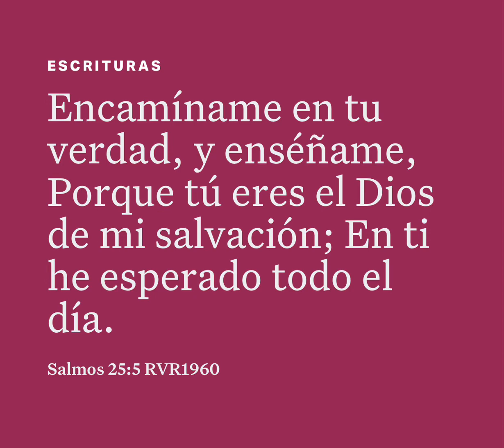💕Dios te bendiga! 👈💕✨@MENSAJESDEDIOS103